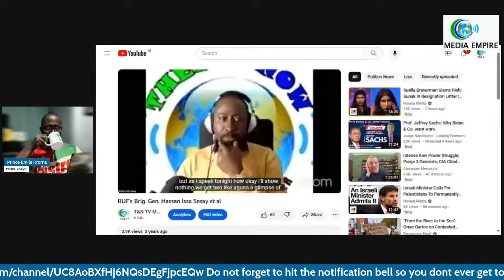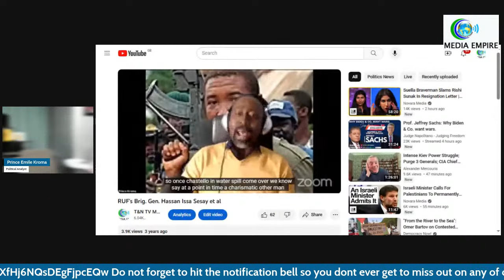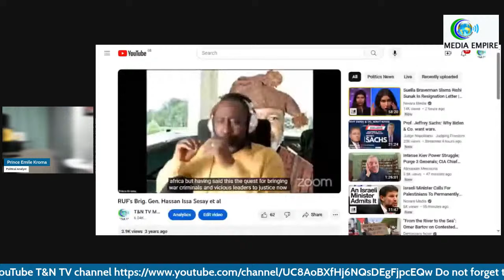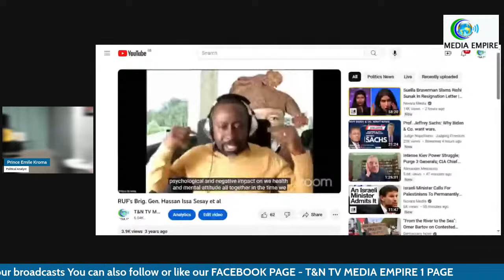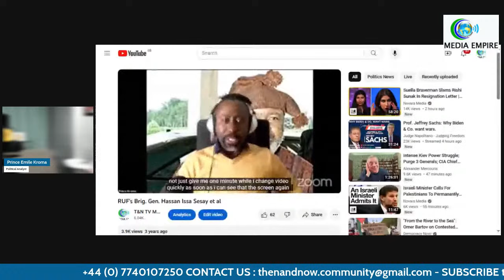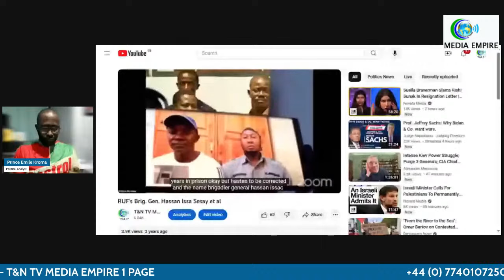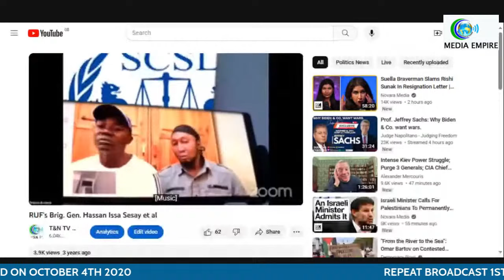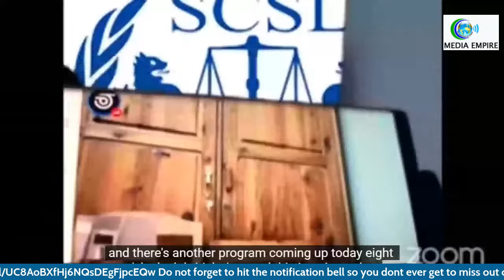With Former RUF Leader Brig. Gen. Hassan Issa Sesay, 55 et al